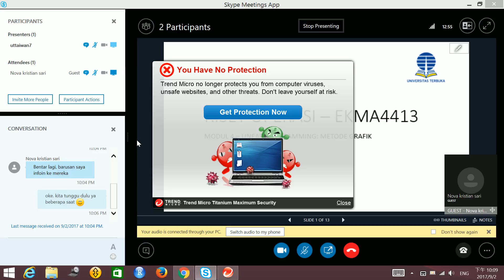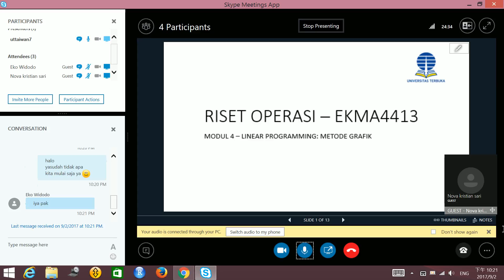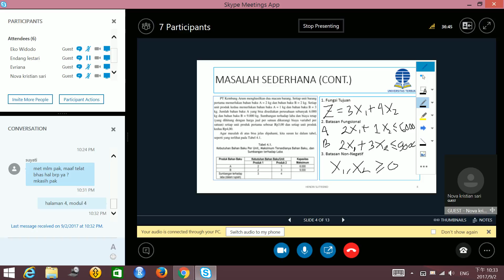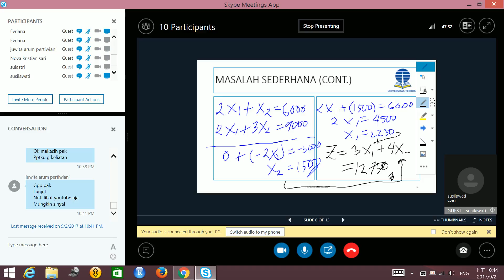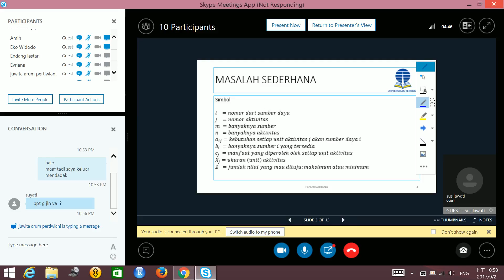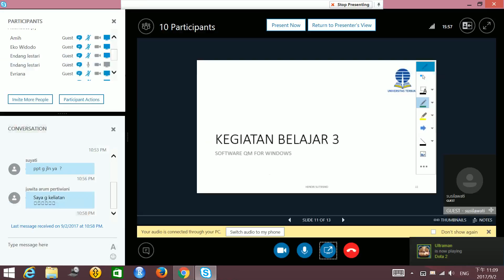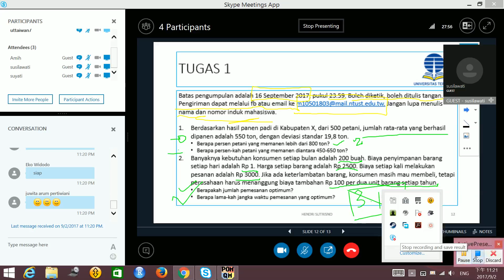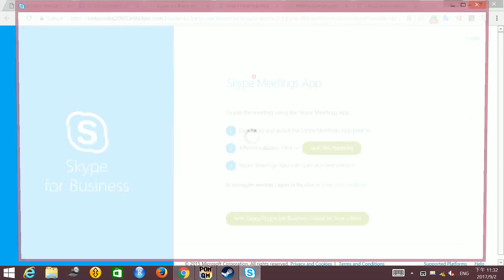2017.2 - Riset Operasi - UTT - OL3 - 02092017